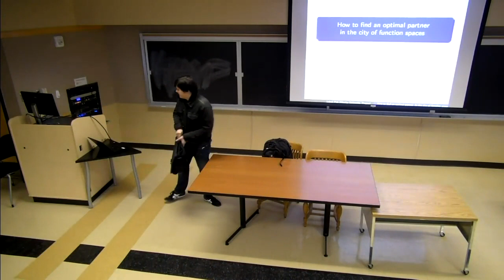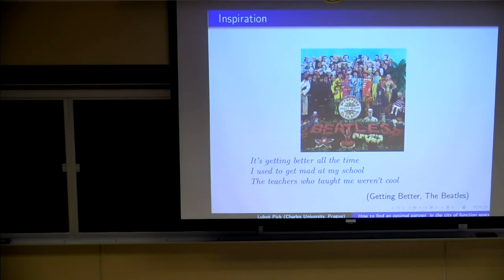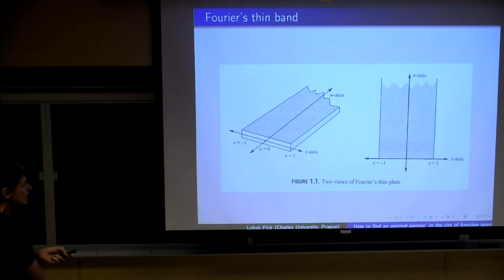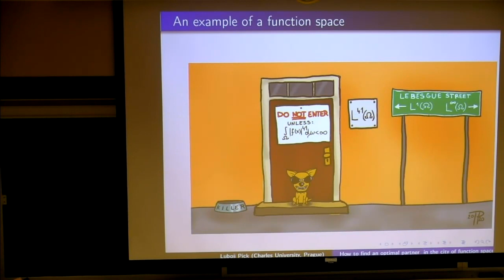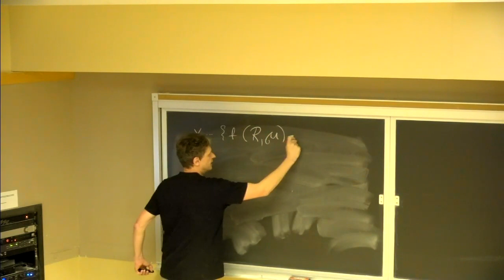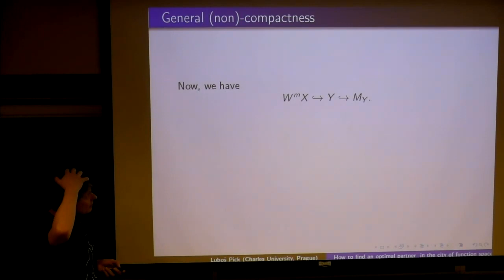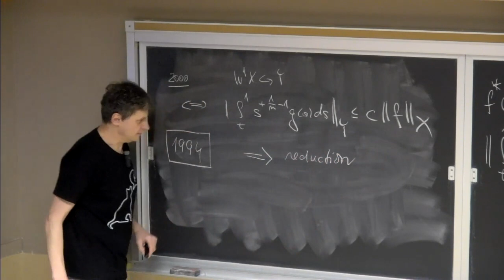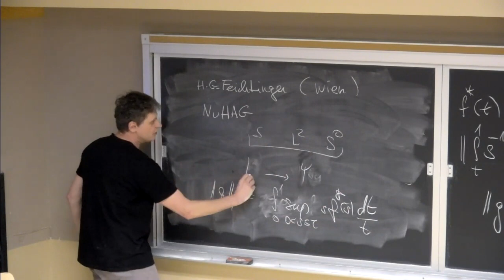Colloquium; Lubos Pick; 1/30/2020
Lubus Pick, Charles University, Prague
How to find the optimal partnering the city of function spaces